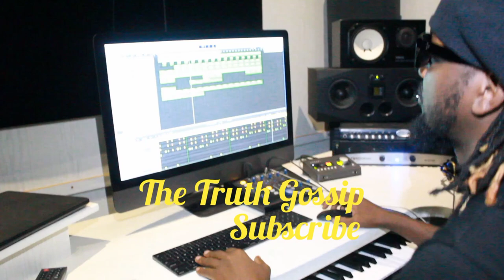Bebe Cool now a grandfather after paper daddy giving birth to a baby. I will even carry my mum Allan